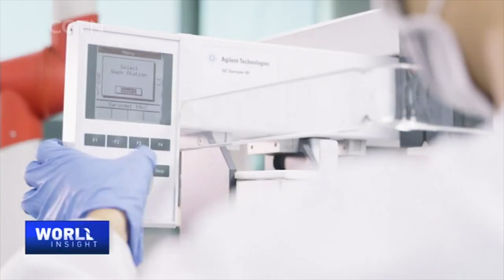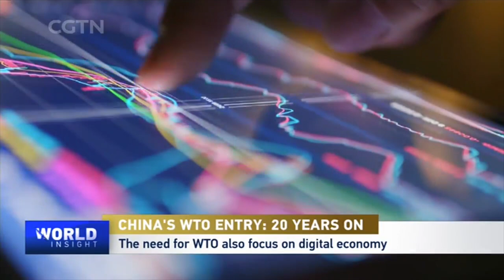China's WTO entry: 20 years on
The 4th China International Import Expo (CIIE) is a way for countries and regions to do business, strengthen cooperation and promote common world prosperity. Tian Wei had the honor to host a high-level discussion on the sidelines of the CIIE. On the 20th anniversary of China's accession to the WTO, they talked about mutual benefits and a shared future. In the past two decades, China has grown to be the world's second largest economy, deepening reform and pursuing all-around opening-up, unleashing enormous potential for the growth of consumption and import. In this year's high-level session, representatives of international organizations, the business community and academic world all shared their views on China, its ties with the WTO, and the expectations within and beyond the organization.